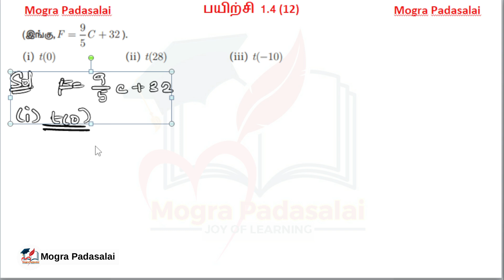10th Math Ch1 Exercise 1.4 Q12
10th Math Ch1 Exercise 1.4 Q12

10th maths chapter 1 answers relations and functions tn samacheer.

TN Samacheer